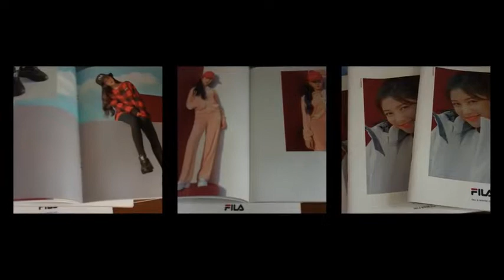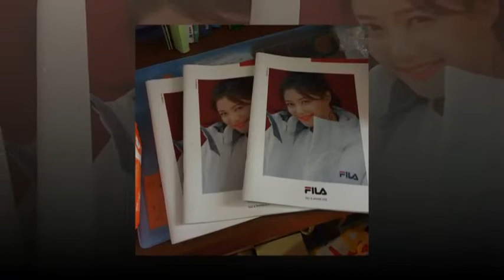Kim Yoo Jung The latest year's table calendar is super beautiful, and don't save a piece